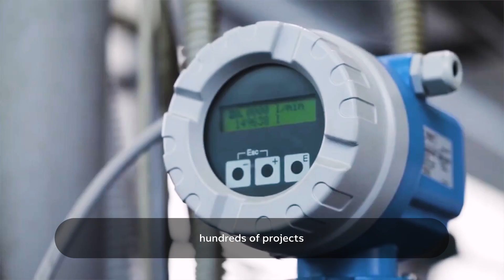How ABB products help Ecospray Technologies build better marine exhaust scrubbers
Ecospray, an environmental technology company, uses ABB motors and drives in its marine exhaust cleaning systems which help ship owners meet new emission regulations.